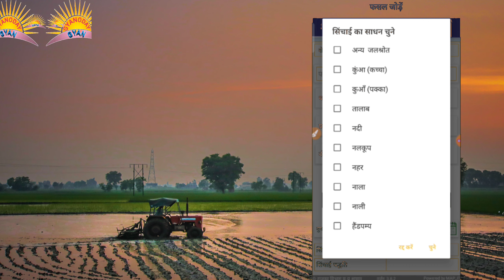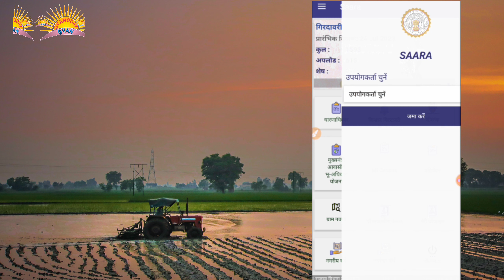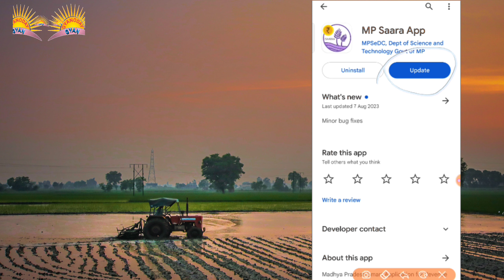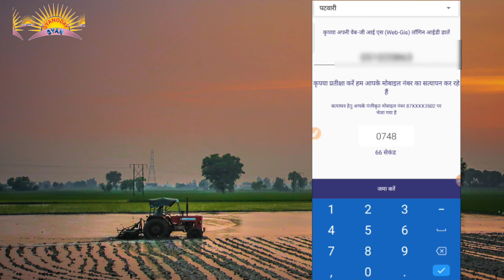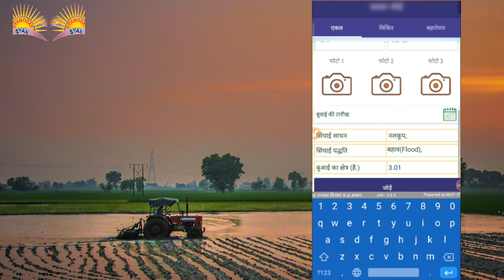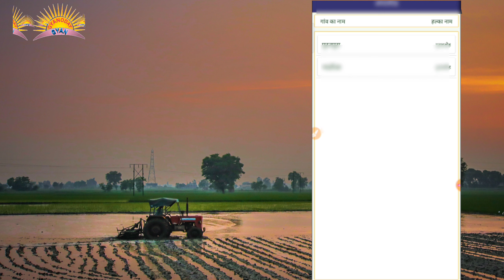How To Remove Jiofance, photo In Saara Girdawari. ख़रीफ़ फसल 2023 में जिऑफेंस और फ़ोटो की बाध्यता खत्म।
@Gyanoday Gyan

shorturl.at/hjkI2

Online line training MP patwari telegram group se judne k like

fasal girdawari
mp fasal girdawari
mp fasal girdawari report 2023
fasal girdawari rajasthan
fasal girdawari mp login
fasal girdawari 2023
fasal girdawari report 2022
fasal girdawari 2022
fasal girdawari haryana
fasal girdawari e uparjan
fasal girdawari app
what is kharif fasal
fasal definition
jayad fasal example
fasal meaning
what is fasal
what is rabi fasal
fasal girdawari cg
kharif fasal example
how many types of fasal
what is girdawari
fasal girdawari form
pm kisan fasal girdawari
rabi ki fasal example
falidar fasal ke udaharan
dhan ki fasal in english
fasal girdawari login
fasal girdawari mp
mp fasal girdawari report
fasal muavja list
fasal girdawari report
rabi fasal time
rabi fasal ke udaharan
sara fasal girdawari mp
xisaab fasalka 1aad
fasalka 1aad
fasalka 5aad english
fasalka 6aad
fasalka 8aad

mp girdawari
saara mp girdawari
mp girdawari last date 2023
mp girdawari report
mp girdawari report 2022
mp girdawari last date 2022
mp bhulekh girdawari
mp kisan app se girdawari
mp kisan girdawari last date
girdawari yojana mp
mp girdawari app
m.p land record
mp land record details
mp land govt price
mp land record 2018
girdawari app mp
mp jamin rate
mp girdawari last date
how to download khasra khatauni mp
khasra girdawari meaning in english
mp e girdawari
mp land record patwari list
e girdawari mp
girdawari meaning in english
e swathu fees
mp fasal girdawari
what is shamlat land in pakistan
mp kisan girdawari
k karunakaran election results
k for kathiyawad owner
up khasra khatauni by name
mp land rate
mp land laws
mmp grant
online girdawari mp
what is girdawari in land
mp girdawari portal
mp salary in punjab
girdawari portal mp
girdawari report mp
mp saara girdawari
what is khasra pahani
shamlat deh hasab rasad khewat meaning
khewat meaning in english
mp 20 which city
mp varg 2 result 2020
गिरदावरी
फसल गिरदावरी लॉगिन
धरा गिरदावरी
फसल गिरदावरी रिपोर्ट 2022 mp
खसरा गिरदावरी क्या है
फसल गिरदावरी रिपोर्ट
धारा गिरदावरी
धरा गिरदावरी राजस्थान
फसल गिरदावरी रिपोर्ट 2022
फसल गिरदावरी रिपोर्ट राजस्थान
गैर मौरूसी गिरदावरी
गिरदावरी का अर्थ
נגע
بگوری
dhara गिरदावरी
गिरदावरी in english meaning
गिरदावरी means english
गिरदावरी का मतलब in english
fasal गिरदावरी
گدرت
ערה
गिरदावरी meaning in hindi
جيرد مولر
j dira
j gertrudis
j dirah
गिरदावरी means
गिरदावरी रिपोर्ट mp
गिरदावरी mp
מתרגם
מתרכתא
מתורגמן
oger adwar songs
פרעה אין מצרים
پيراشكي
गिरदावरी rajasthan
फसल गिरदावरी रिपोर्ट 2022 rajasthan
ургийн баяр
ویراژ
ویرا
ویرانه
ویرژیل
يريد
یرما
يدور الدوري فيروز
זירה
זירה סדרות
зрада
זיר״ה
گودریان
1 god
गिरदावरी 2023
फसल गिरदावरी 2022
फसल गिरदावरी रिपोर्ट 2023
फसल गिरदावरी रिपोर्ट 2021-22
फसल गिरदावरी रिपोर्ट 2021
4 girard place maplewood nj
5 girard ave
7 girard
7 вершин мира
8 garig
8 girard ave chatham nj
9 girard ave chatham nj
9 guruvarala vratham pdf in telugu
mp fasal girdawari
mp kisan girdawari
mp kisan fasal girdawari
kisan fasal rate
fasal definition
fasal muavja list
fasal meaning

saara app
mp saara app
mp saara app login
saara app download
saara application
saara app download for pc
saara app old version
saara app matka
saara app apk
saara app not working
saara app for pc
saara app kya hai
app sara
appsara android
appsaraai
appsara download
bassarah app download
baras app
c aspa
mp saara app download
sara 777 app download
what is saara
e a app
esa app
mp saara app for pc
saara+app
sara app answers
saara geilani
g star apparel
g star app
g space app
what is sasai app
i apparel
i say app review
i say app
saara app pm kisan
saara app login
saara app mp
n a app
saara online app
quora app store
q apparel
saara app revenue
app saara rj
saara revenue app
saara appl